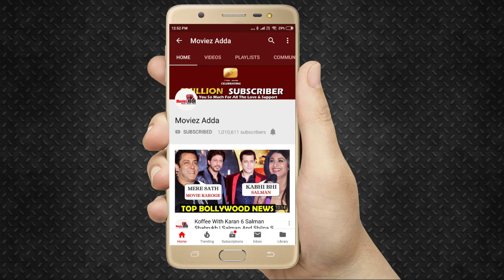Kangana Ranaut की प्रितिक्रिया "Nepotism" के Controversy पर | Salman | Shahrukh | Akshay